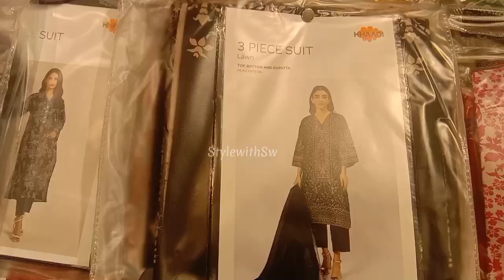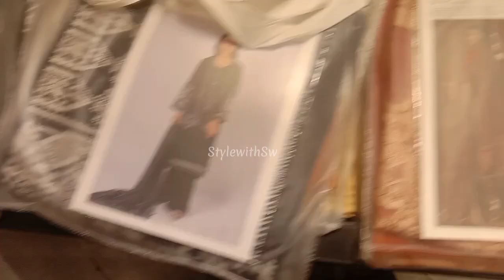Khaadi Sale today | Big Restock New Designs Added | Khaadi Sale Flat 30 & 50% Off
Khaadi Sale Today | Khaadi Sale Flat 30 & 50% Off

This video is about Khaadi Sale today
Which is 30% To 50%Off on all new unstiched collection
I hope this video helps you to find best khaadi sale information

khaadi
khaadi sale
khaadi sale 2023
khaadi azadi sale 2023
khaadi pk
khaadi sale with price
khaadi lawn 2023
khaadi unstitched sale
khaadi lawn khaadilawn, lawnsale, lawn, khaadi mother day sale,
Khaadi sale flat 50% & 30% off on all stock
khaadi sale
khaadi
khaadi pk
khaadi sale to day
khadi sale
khaadi online
khaadi lawn
khaadi summer collection sale
khaadi New arrival
khaadi flat 50 off
khaadi New arrival sale
khaadi sale today
khaadi unstitched
khaadi pakistan